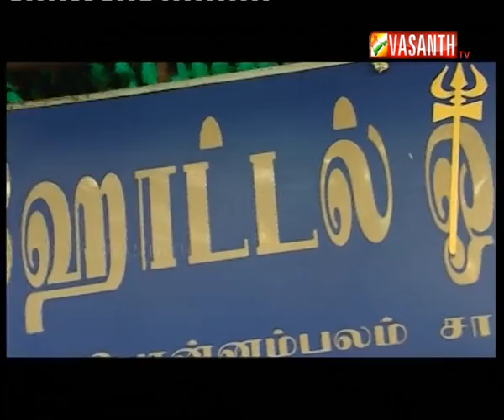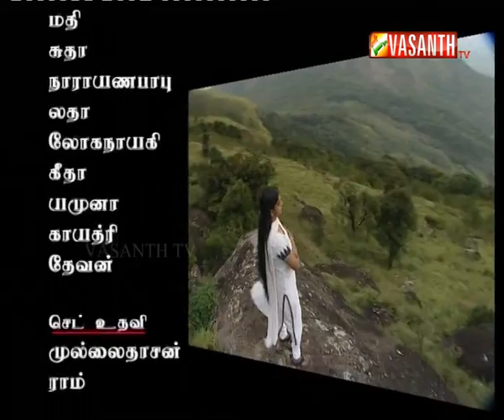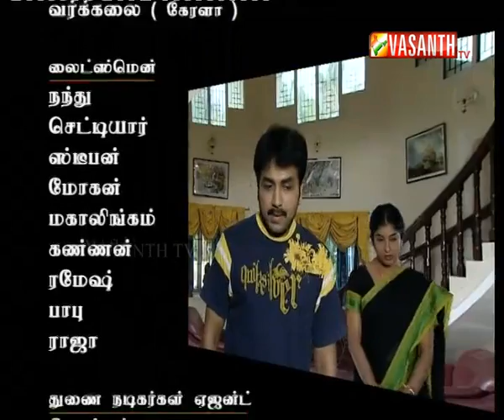Parasakthi Episode 11